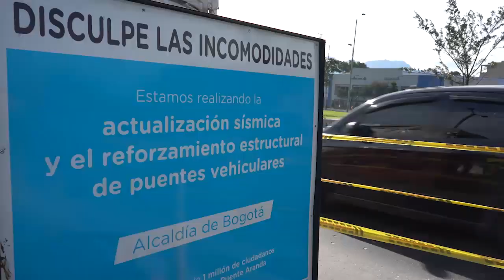Puente Vehicular de la Av. Américas con Av. Carrera 68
Los trabajos en el Puente Vehicular de la Av. Américas con Av. Carrera 68. incluyen el refuerzo de 28 columnas con hierro y acero,  actualización sísmica, impermebealización de la estructura y la instalación del separador  para carril exclusivo de bicicletas.